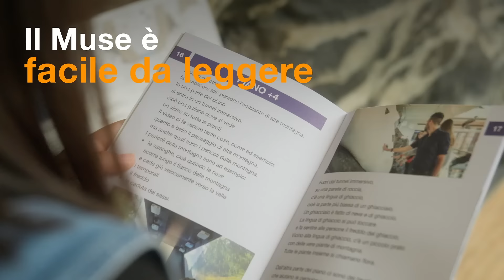MUSE, un museo accessibile a tutte le persone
Il MUSE è…
In tutti i sensi
In tutte le lingue
Facile da leggere
Anche in simboli
Da toccare
Da ricordare
Accogliente
Da vivere insieme

Ogni giorno ci impegniamo per un museo ancora più accessibile a tutte le persone con progetti in continua evoluzione.
Scoprili tutti e visita il sito in ETR